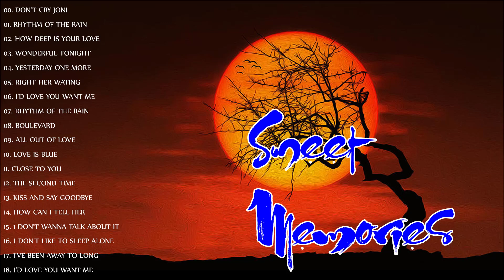Golden Sweet Memories - Sweet Memories Old Songs - Oldies But Goodies Non Stop Medley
oldies
oldies songs
oldies love songs
60s oldies
70s oldies
80s oldies
oldies music collection
oldies collection
golden oldies
sweet memories
memories
golden memories
memories songs
oldies 60s
oldies 70s
oldies 80s
oldies 70s 80s 90s